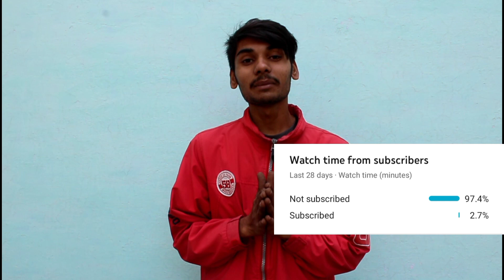How to Install Gears in Any Bicycle | Cheapest Cycle Gear | Shimano gear cycle Tutorial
Hello friend

IF YOU ARE NEW TO IN THIS CHANNEL

and also comment it to see new videos